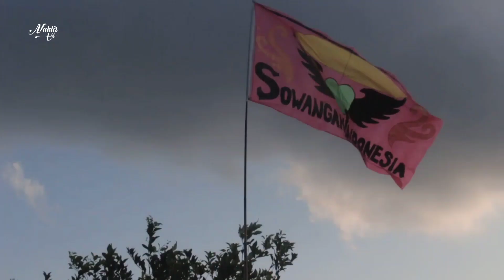Kopdar Sowangan Indonesia 100 Gapangan Terbang Bersama di Simbar Banyuwangi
Acara Kopdar Kampratan Layangan Sowangan ke 9( Gapangan ) Kaliploso